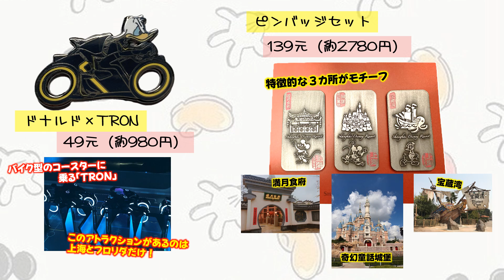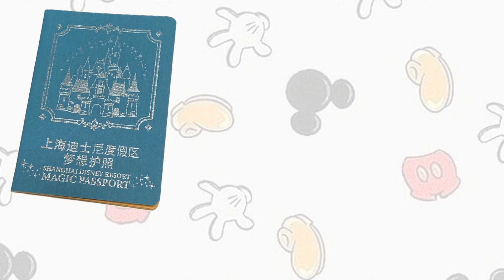上海ディズニーらしさあふれるお土産特集ッ！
上海ディズニーで実際に購入した、らしさあふれるお土産と価格を紹介します。